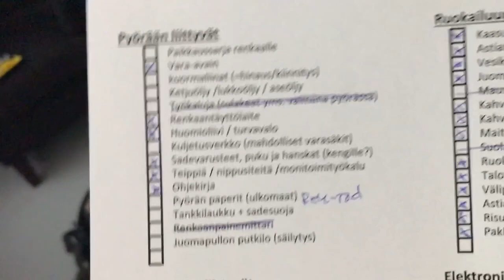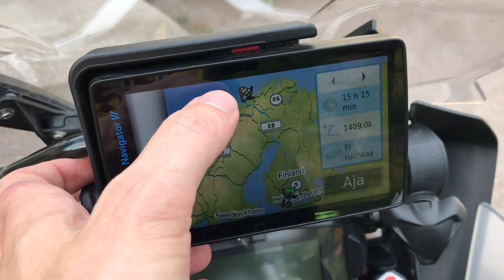Gessun pakkaaminen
Viikon reissu pohjoiseen moottoripyörällä, mitä kaikkea mukaan, kun tarkoitus yöpyä myös